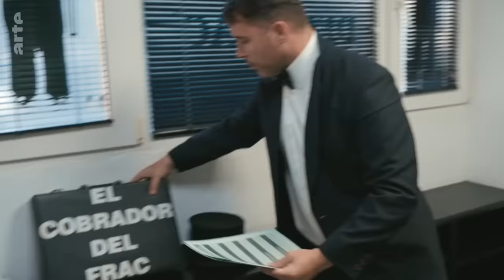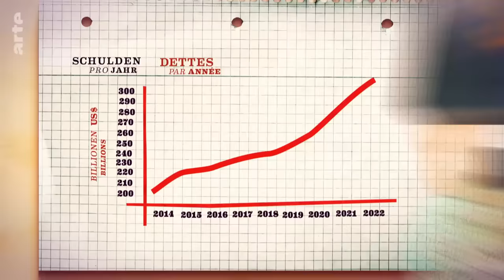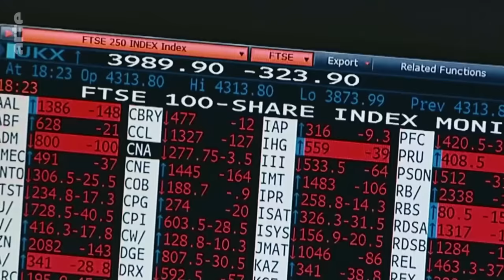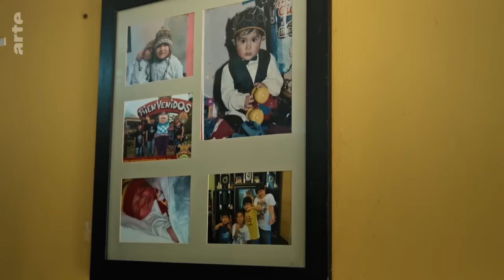Le monde dans le piège de la dette | ARTE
Ménages, entreprises, municipalités, États : partout sur la planète, la dette explose. Au travers de témoignages et d’éclairages d’économistes, un gros plan sur un fléau qui menace autant les destins individuels que la stabilité économique mondiale.

La planète est accro à la dette et à l’argent facile. Depuis quinze ans, l’ardoise ne cesse d’augmenter – une situation qui s’est encore aggravée avec la pandémie de Covid-19 et la guerre en Ukraine. Estimée à 31 billions de dollars au niveau mondial, la dette n’épargne personne, pas plus les particuliers que les entreprises, les municipalités ou les États. À Dubaï, après le coup d’arrêt provoqué par la crise des subprimes de 2008, le projet The World, un gigantesque complexe touristique bâti sur des îles artificielles, n’a dû son salut provisoire qu’au renflouement accordé par l’émir d’Abou Dhabi. En Argentine, pays secoué par huit faillites successives au cours de son histoire, plusieurs dizaines de milliers de personnes vivant dans le bidonville Villa 31, à Buenos Aires, s’estiment abandonnées par la puissance publique. Faute d’investissements municipaux, ils n’ont accès ni à l’eau courante ni à l’électricité, comme en témoigne Martha Mamani Condori, une habitante. À Duisbourg, la ville la plus endettée d’Allemagne, Frank Wendler, chanteur et entrepreneur, se débat depuis plusieurs années pour se remettre à flot après un lourd redressement fiscal. La municipalité devrait, elle, sortir de l’ornière grâce à la manne apportée par la Chine, qui a investi dans des infrastructures fluviales, dans le cadre de sa nouvelle route de la soie. Aux États-Unis, Annita Husband, une mère de famille surendettée, a passé plusieurs mois éprouvants dans une prison pour débiteurs du Mississippi pour avoir émis plusieurs chèques frauduleux…

Endettement colossal
Comment naissent les dettes et quelles sont leurs conséquences, à la fois pour les emprunteurs et pour les créanciers ? Comment venir à bout de l'endettement colossal des États, des entreprises et des ménages ? Pour tenter de répondre à ces questions, Rudolph Herzog (Un ticket pour l’espace) s’appuie sur des exemples et des témoignages recueillis aux quatre coins de la planète, mais aussi sur les éclairages d’économistes et de spécialistes de la finance, rappelant l’utilité des dettes lorsqu’elles soutiennent des investissements opportuns pour l’avenir.

Documentaire de Rudolph Herzog (Allemagne, 2022, 1h24mn)